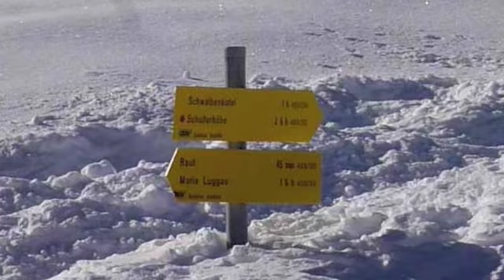SCI ALPINISMO Lesachtal Schwalbenkofel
Con pericolo 3 su quasi tutto il territorio del Friuli, si opta per una sicurissima gita in Lesachtal, versante Alpi Carniche. Una classica e dolce risalita su pendenze moderate, tra boschi e morbide dorsali. Descrizione della gita su e su (19 febbraio 2011).